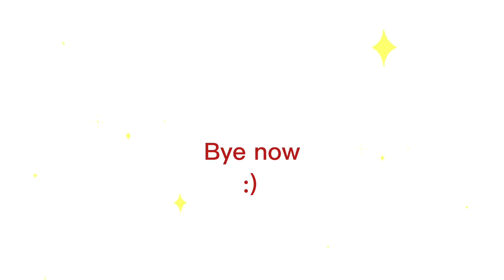!!!!Channel intro!!!!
Uncle Guillermo keeps talking to some guy on his phone all day long
At this point is boring all of us

Ew